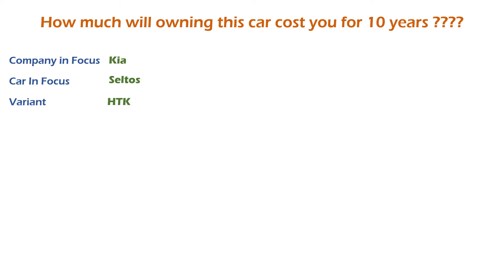Kia Seltos (HTK 1.5) Ownership Cost - Price, Service Cost, Insurance (India Car Analysis)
In this video you will get to know the cost of ownership of Kia Seltos HTK 1.5 for 10 years. You will get to know the on-road prices (in Delhi), expected running cost / fuel cost, expetced insurance cost and expected maintenance / service cost over this period. These are estimates for owning this car for 10 years and subject to change based on change in car price, fuel cost etc